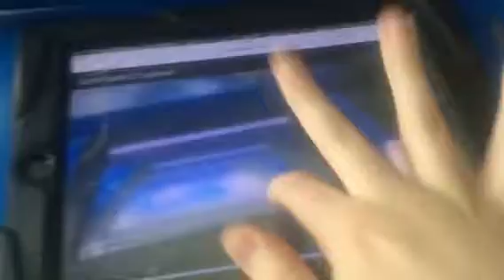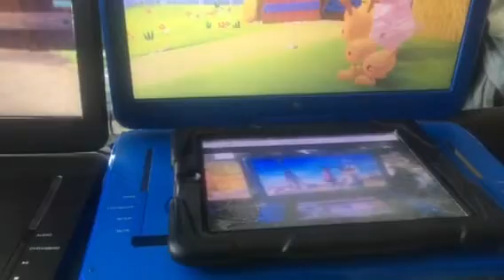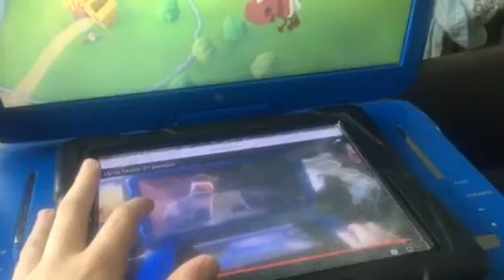Up to faster 24 parison